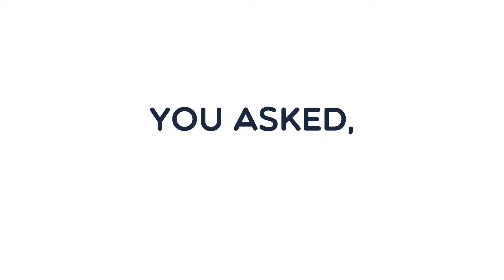Whiteboard Wednesday 034 - Introducing Master Your Mortgage Now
You asked, we listened!

We are excited to formally announce the launch of Master Your Mortgage Now, ensuring you are getting the best deals on your mortgage. This service will be complimentary to all members of Master Your Money Now.

Did you know for example that there are lenders at the moment which will PAY YOU up to $2,000 to refinance to them (with interest rates as low as 3.79% pa). T&Cs apply.

Whiteboard Wednesday is a series of short videos where we teach you how to Master Your Money Now.

At Master Your Money Now we help everyday people take control of their finances from the comfort of their own home. We offer one-on-one advice and access to our exclusive membership benefits from as little as $990 upfront and $66 per month ongoing. Best of all, you may be able to fund a portion, if not all, of your upfront and ongoing advice from your super account i.e. potentially no out of pocket expense for you!

Master Your Money Now was founded in 2018 by Chris Carlin CFP, a financial planner with over seven years experience helping everyday people take control of their finances from the comfort of their own home.

Based in Geelong, we regularly speak to everyday Australians both individually and in group settings, teaching and empowering people with practical financial skills we should have should have been taught in school. In short, we make money easy to understand again.

If this is a topic that you would like to discuss in more detail, please go to book in your complimentary 30 minute strategy session.

If you want to know more about Master Your Money Now, go and follow Master Your Money Now on

Master Your Money Now – Facebook
Master Your Money Now – Instagram
Master Your Money Now – LinkedIn

Liked this article? Share it with your family, friends and work colleagues!

Chris Carlin is an Authorised Representative (No. 1235031 for financial services and No. 514748 for credit) and Master Your Money Now Pty Ltd ABN 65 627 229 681 is a Corporate Authorised Representative (No. 1265677 for financial services and No. 514747 for credit) of Infocus Securities Australia Pty Ltd ABN 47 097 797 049 AFSL and Australian Credit Licence No. 236523